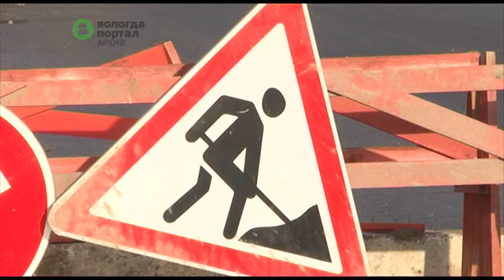Евгений Шулепов оценил ремонт выполненный на улицах Можайского и Беляева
6 ноября Глава города Евгений Шулепов выслушал предложения и замечания вологжан по поводу строительства, а также пообщался с подрядчиками. Капитальный ремонт одних из самых востребованных транспортных артерий микрорайона Льнокомбинат подходит к завершению.